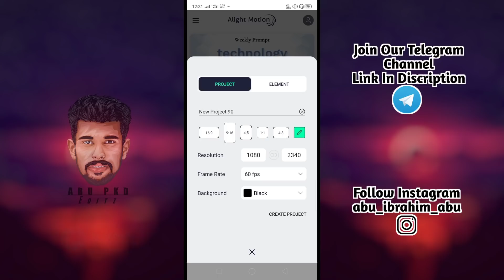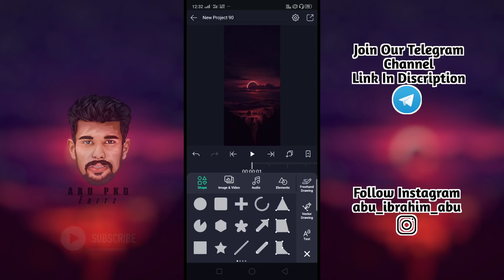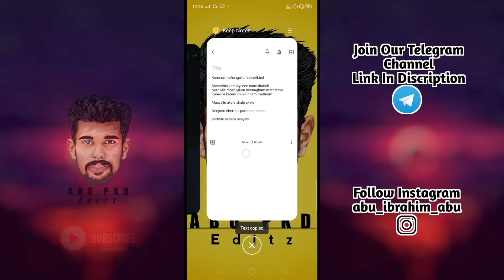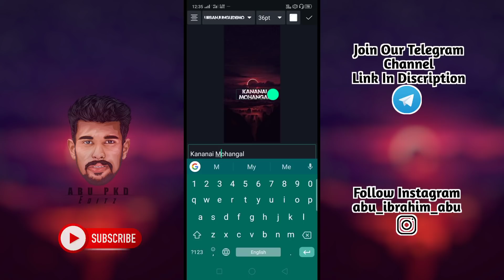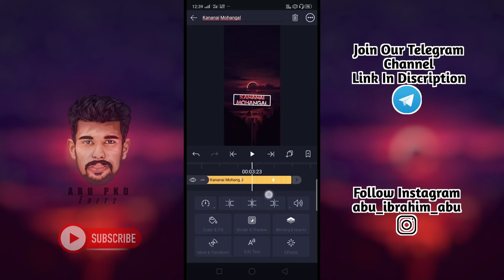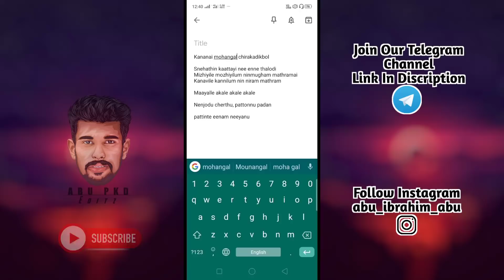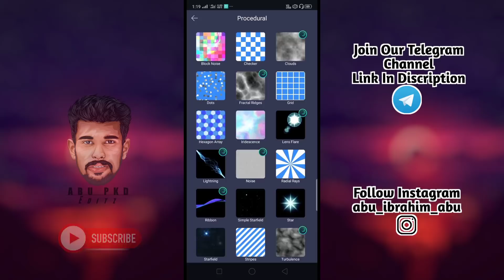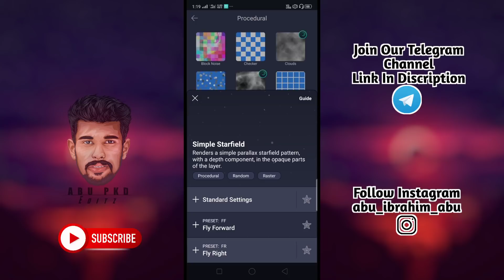Trending Up&Down Animation Full Screen Status|Alightmotion Malayalam Tutorial 2020|ABU PKD Editz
Trending up & down full screen Lyrical Status Editing
Lyrics Animation Status Editing Malayalam
Alightmotion
Alightmotion Malayalam
Alightmotion edit
Trending Status making
Full Screen Lyrical Status Editing
Lyrics Animation Status Alightmotion